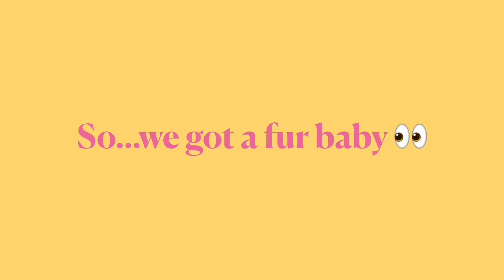Weekend in My Life | Rose Vlog #5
Here’s a fun look into a weekend with my love! I’m so happy we’ve gotten the sweetest pet in Iz and am looking forward to a life ahead with him 🐕‍🦺